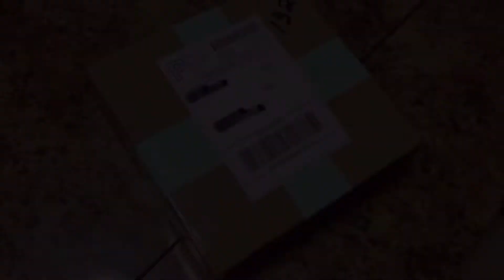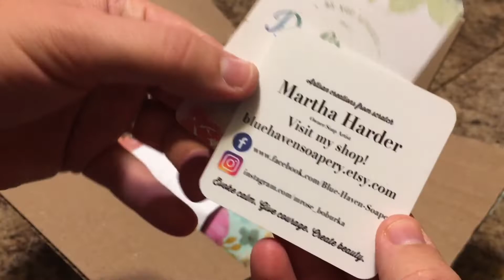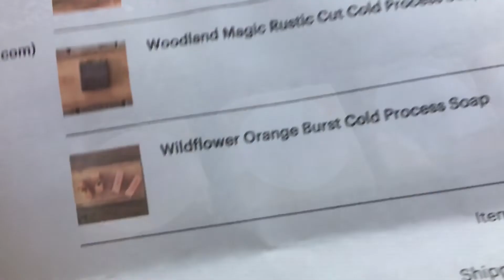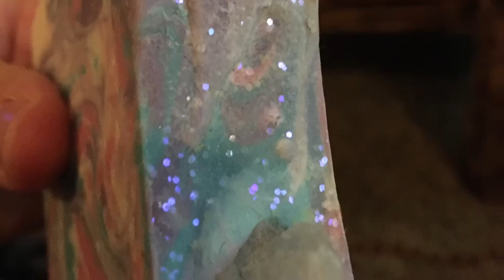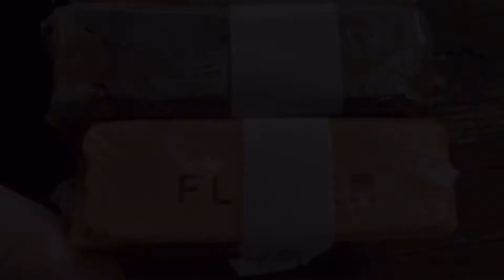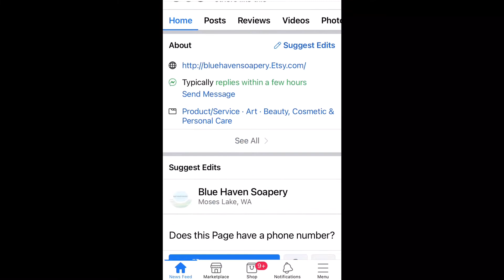Blue Haven Soapery Product Review